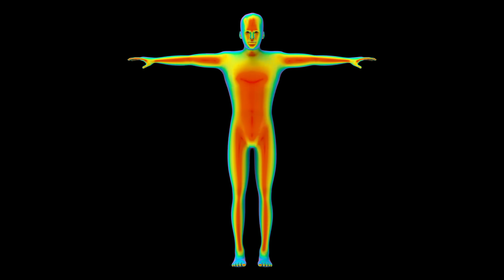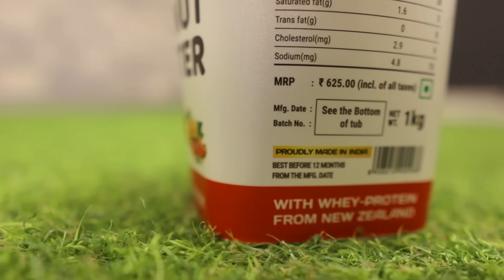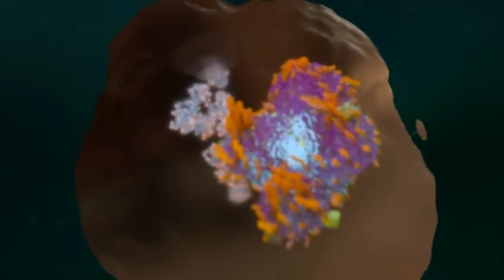7 Best Tips to Gain Weight for Skinny Guys | How to Gain Weight Fast | Yatinder Singh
Pintola High Protein Peanut Butter with Organic Jaggery:

Pintola Store (All Products):

In this video, I have shared 7 Best Tips to Gain Weight for Skinny Guys. Many people might want know how to gain weight fast as being skinny and gaining weight can be a real struggle for lot of people. These ways are assured as they are based on my personal experience. Follow these tips consistently to achieve weight gain goals:

0:00 Start
1:01 Calorie Surplus
2:33 Low Volume Food
3:28 Lift Weight
4:53 Right Eating Pattern
6:54 Don't Overthink About Protein
8:20 Track Your Intake
9:28 Add Good Fat in Diet

Hope these tips would help you to gain weight easily.